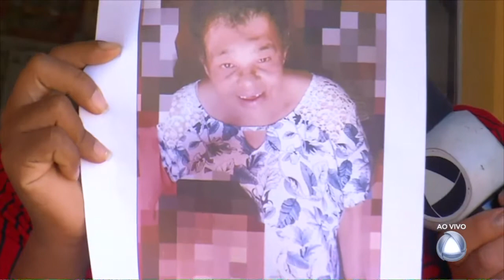Link do Bareta - 14/03/18 - TOLERÂNCIA ZERO